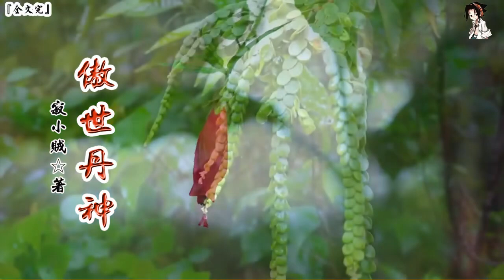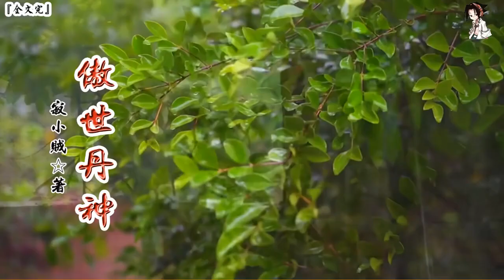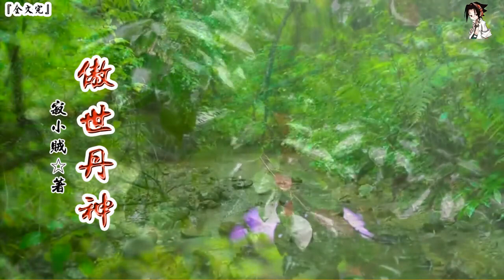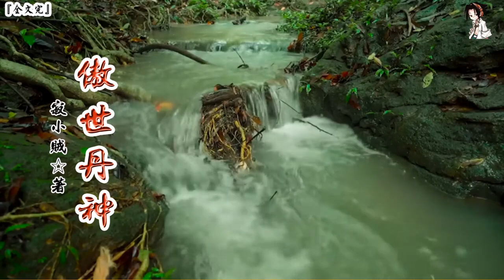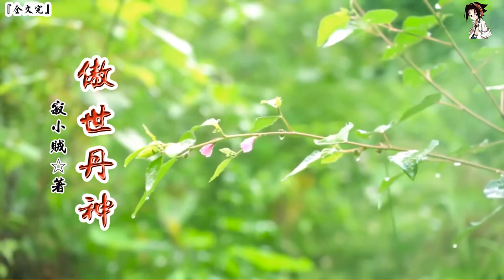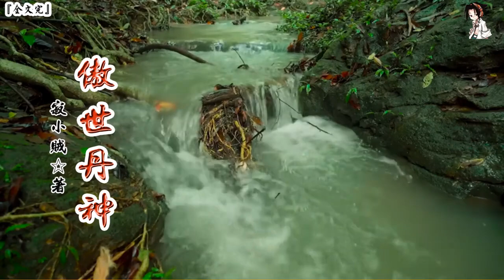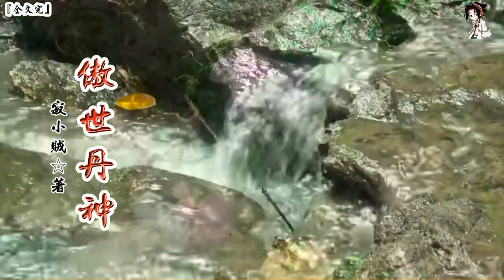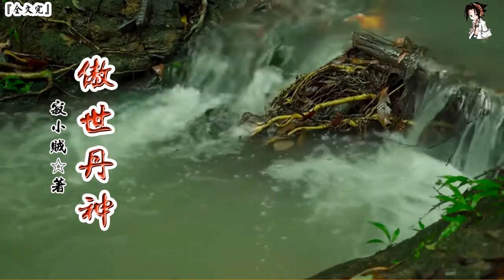傲世丹神 (1-20章) (字幕：繁 简）繼續章節在新頻道 @Tingxiaoshuo125（請求大家幫忙訂閱，拜謝！）